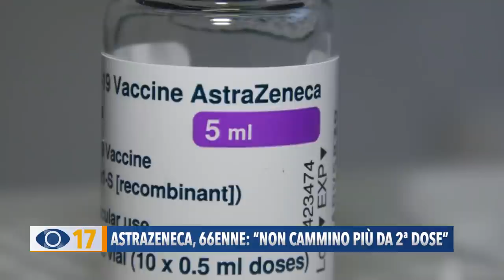Astrazeneca, 66enne: "Non cammino più dalla 2° dose"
Una 66enne di Tavullia sta vivendo un calvario dopo la seconda dose di vaccino Astrazeneca: forti dolori a testa e gambe e non riesce a stare in piedi per più di due ore.